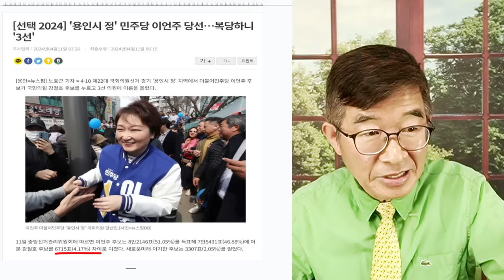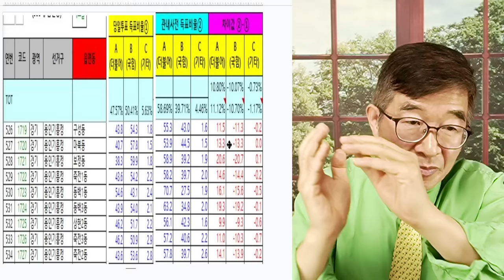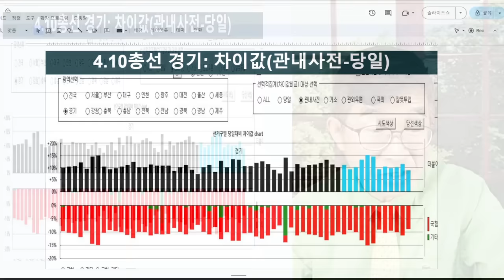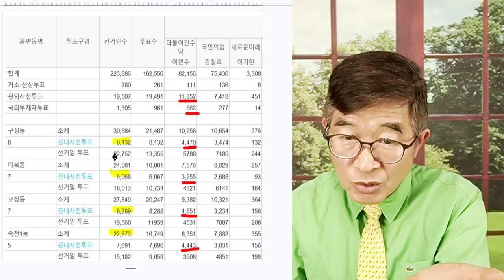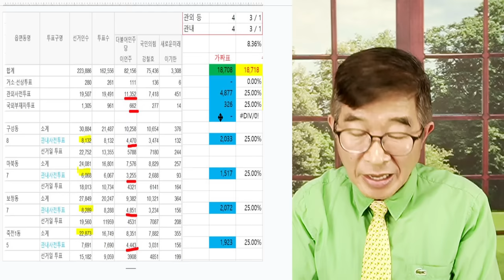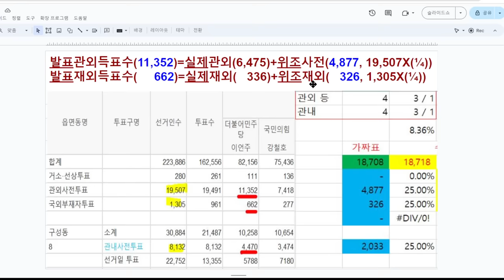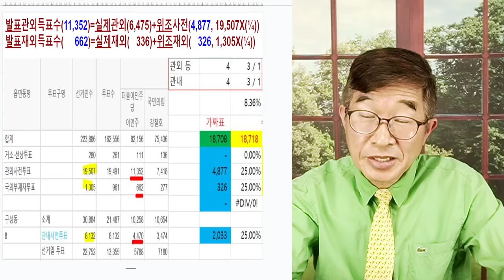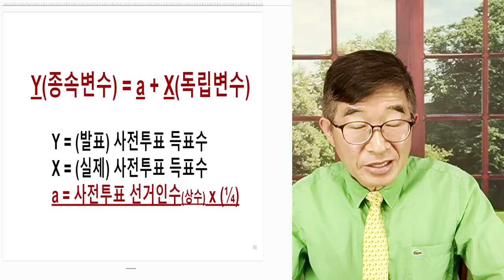이언주, 의심 / "득표수 자료, 왜 이래!" / 투표자의 아우성, 득표수 들여다 보다 / 엉망진창, 숫자를 만진 자들 도망갈 수 없어 [공병호TV]